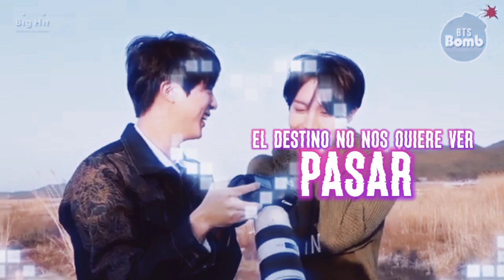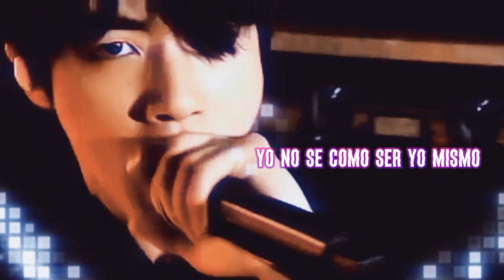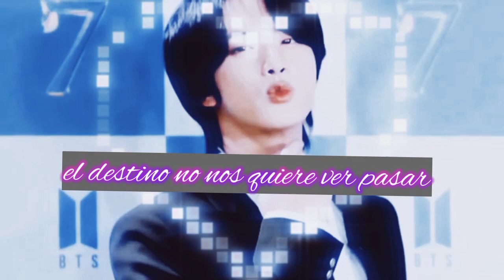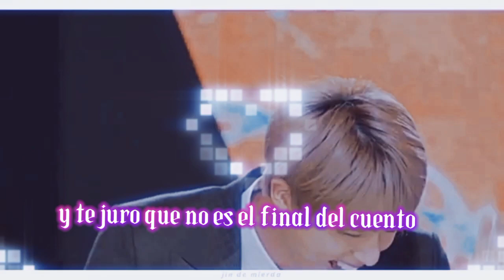como mirarte ~Sebastián yatra~seokjin~esta canción le queda a el~